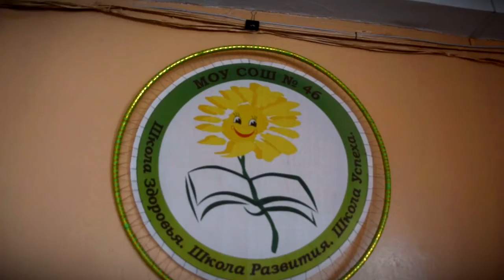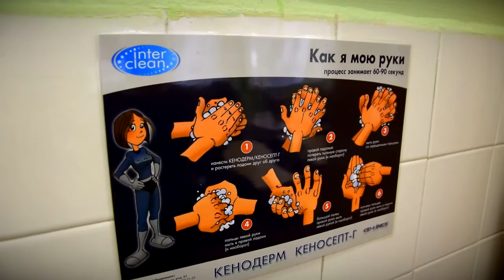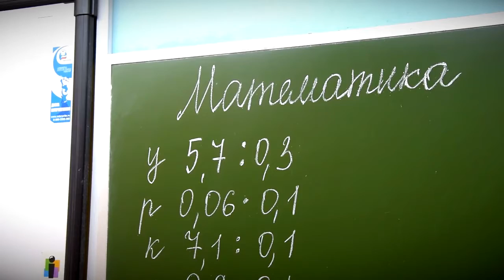Тверские школы переходят на дистанционный режим обучения